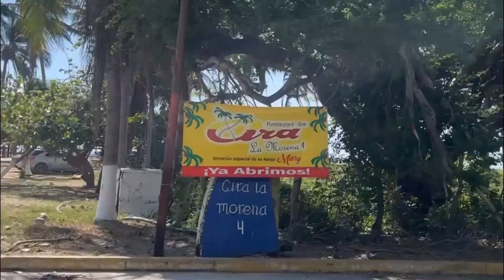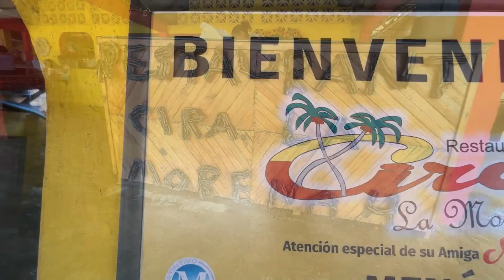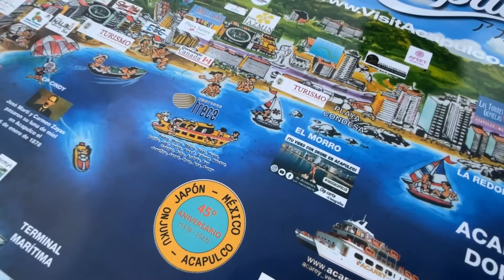Reactivación de Acapulco: Barra Vieja , Cira La Morena 4.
10 de Diciembre del 2023, visitamos a nuestra amiga Mary de Cira La Morena 4 en barra vieja,  donde nos contó que por el huracán OTIS tuvo que cerrar temporalmente su restaurante pero ya está de vuelta y lista para recibir a los visitantes y locales que deseen pasar un momento de relajación y deliciosa comida por allá, echa un vistazo a este video.

Si alguien gusta apoyarnos les dejaremos nuestros datos bancarios, gracias por su empatía y comprensión.

BBVA MIRIAM SÁNCHEZ
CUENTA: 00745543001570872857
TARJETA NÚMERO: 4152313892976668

Te recomendamos ver el podcast 100% acapulqueño llamado
Podcosteño: